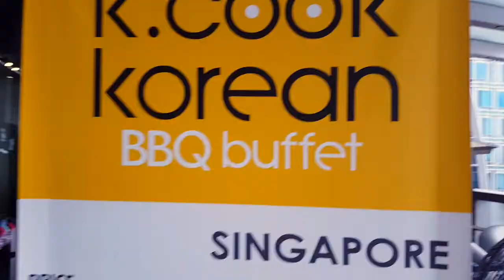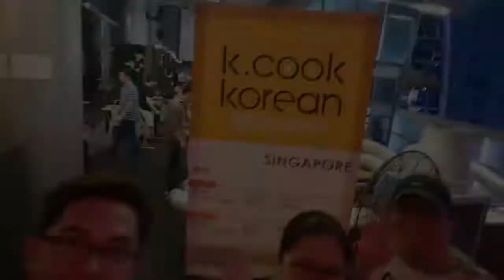JVlog FOODTRIP! K.Cook Korean BBQ in SINGAPORE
Coz we are tired of eating the same food again and again, we decided to try this K.Cook Korean BBQ at Orchard Central Singapore. Great Food. Great Taste.
Love that its in a prime location with skyline view and very affordable.

If you want to know more about LABORATORY STUFF